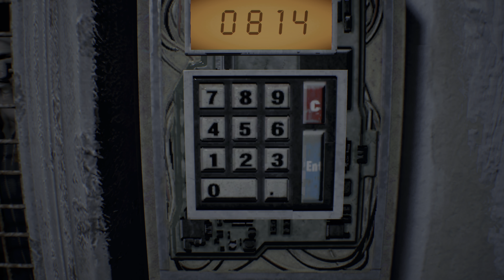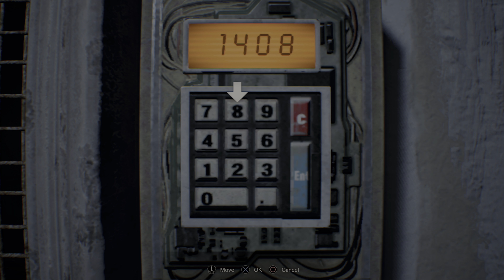Resident Evil VII PS5 4K 60 fps HDR Full Walkthrough Part 8: Jack Baker Boss Fight / Saving Mia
As Resident Evil Villege is coming really soon I thought it would be interesting to revisit Resident Evil 7, to prepare myself for new dark adventure in beloved series.
Join me in this quest!